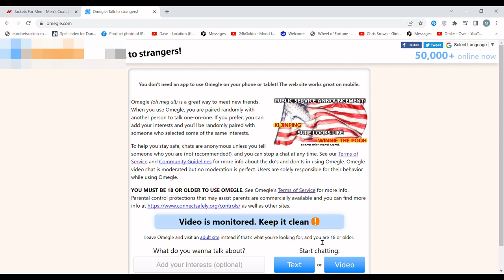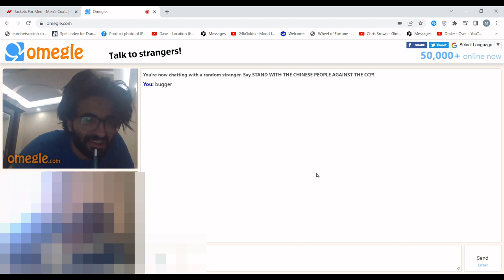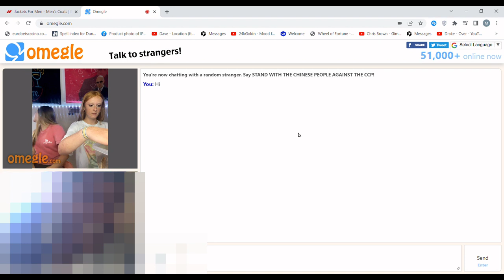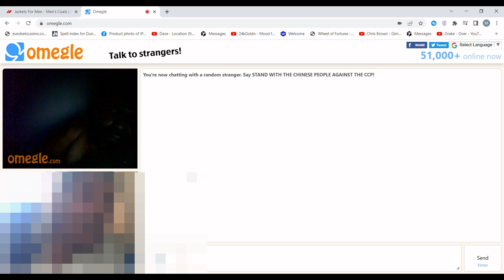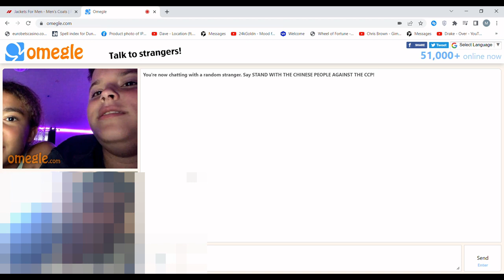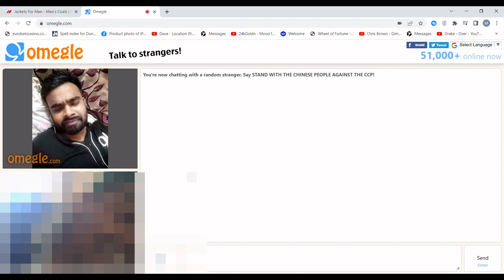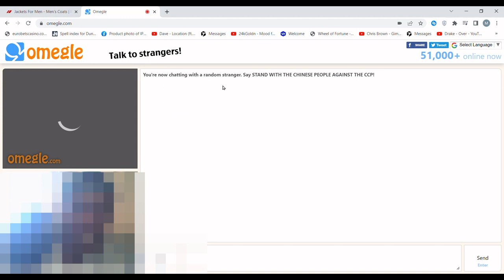Back on Omegle Long Week of Regrets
Omegle are fun
Lest go

Chillin like a villan 👿

Why it just gets more Bigger.
1 x $60
1 x $20
1 x $10
1 x $5
1 x $2

Please sensible comments only :)

On till 09/2023